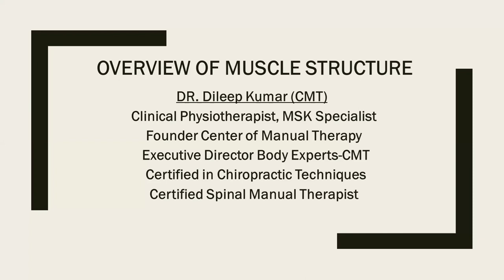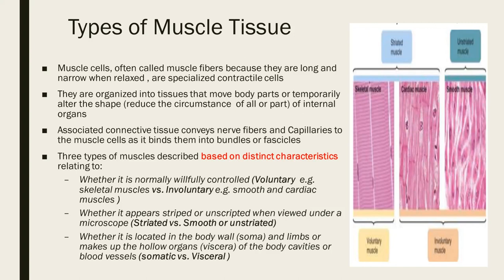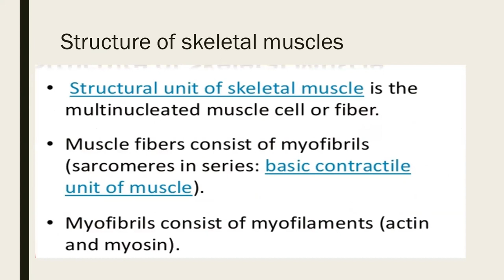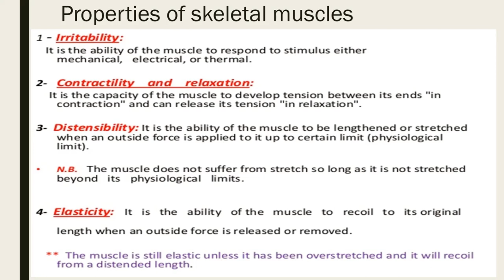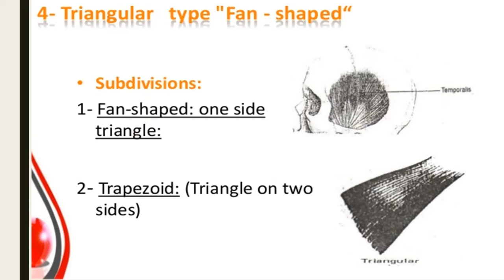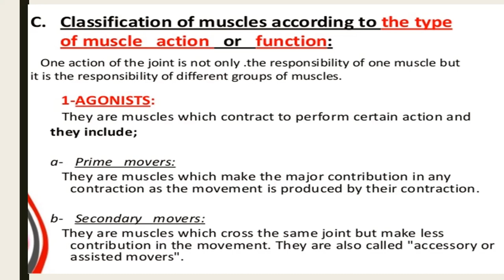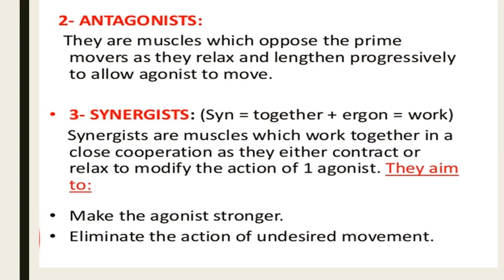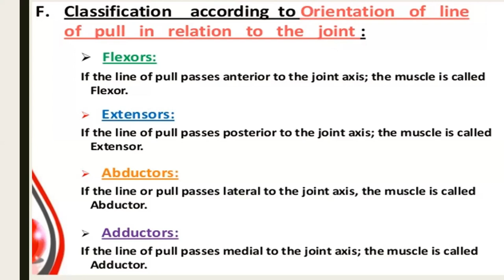Lecture 12 | Overview of Muscle Structure | Fusiform | Pennate | Sarcomere | CMT | DPT | Physios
A short demonstration on overview of muscles and its structures. types of muscles on the basis their structure, function and shape. Agonists, antagonists, fixators and synergists, and types of insufficiency (Active and Passive, mechanism and types of posture. Muscles and Bones responsible for good and bad posture. This tutorial series is for physiotherapists and initiated by by Dr Dileep Kumar, PT (Fonder CMT and Well know Manual Therapy Instructor in Pakistan). Demonstration purpose was to enhance/share skills and knowledge among physiotherapists.

Dr Dileep Kumar, PT
Pakistan’s First Manual Therapy Instructor
Clinical Physiotherapist,
Musculoskeletal Specialist,
Executive Director Body Experts-CMT, Karachi,
Founder of CMT Clinics in Pakistan
Spinal Adjustment Specialist at Step to Walk Clinic Hyderabad,
Founder/CEO Center of Manual Therapy,
Author of “A review book of Manual Therapy”
Online Tutor at CMT YouTube Channel.

Instructor at Manual Therapy Series (3 Batches at Karachi),
Instructor at Manual Therapy Series Batch at Hyderabad,
Instructor at Manual Therapy Series Batch at Lahore,
Instructor at BCLP (3 Batches) at K Health Care,
Instructor at Manual Techniques Program (2 Batches at Karachi),
Instructor at Manual Therapy Course Batch Faisalabad,
Instructor at Manual Therapy Course Batch Karachi,
Instructor at Spinal Manipulation Program Batch Karachi,
Instructor at Spinal Manipulation Program Batch Hyderabad,
Instructor at Spinal Manipulation Program Batch Multan,
Instructor at Surface Anatomy and Palpation Techniques Batch Karachi,
Instructor at Surface Anatomy and Palpation Techniques Batch Hyderabad,
Instructor at Manual Therapy Approach toward Cervical Spine Batch Hyderabad,
Instructor at Manual Therapy Approach toward Cervical Spine Batch Mirpurkhas,
Instructor at Manual Therapy Approach toward Cervical Spine Batch Karachi,
Instructor at Manual Therapy Approach toward Lumbar Spine Batch Larkana,
Instructor at Manual Therapy Approach toward Lumbar Spine Batch Lahore,
Instructor at Manual Therapy Approach toward Lumbar Spine Batch Sahiwal,
Instructor at Manual Therapy Approach toward Lumbar Spine Batch Karachi,